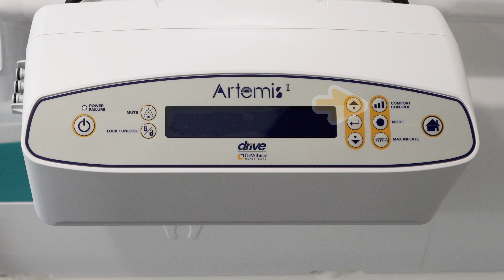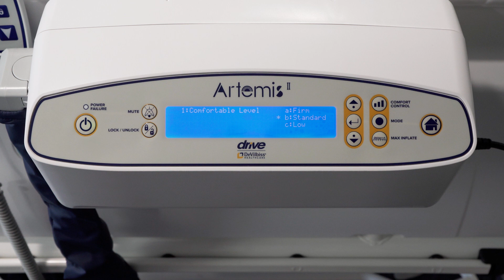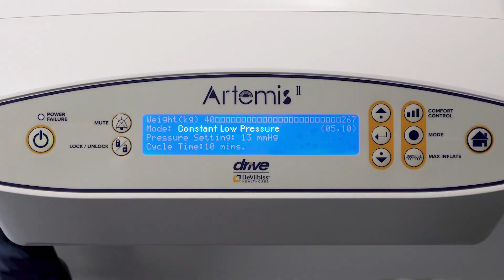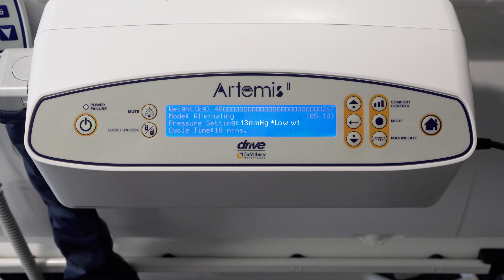Artemis II Digital Pump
For use with Artemis II dynamic mattresses and cushions.
The Artemis II pump also includes; Automatic Pressure Control, Comfort Controls, Audible and Visual Alerts and a Mute button.
Auto Lockout - The pump will lockout after 2 minutes of inactivity to prevent accidental setting changes.
Fully EN 60601-1, EN 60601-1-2 and EN 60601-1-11 compliant.